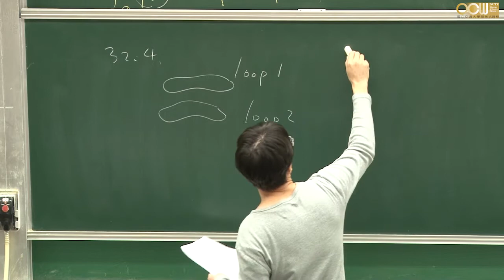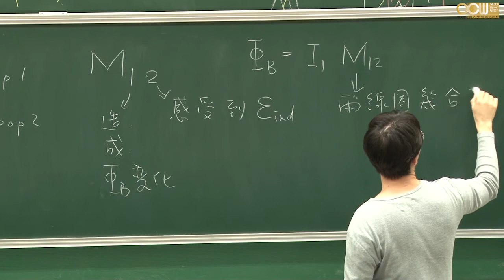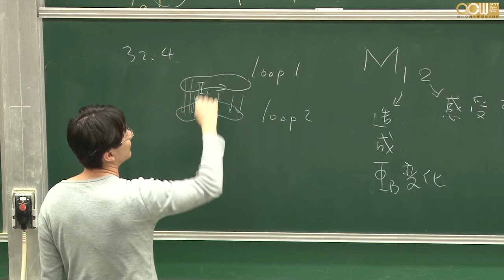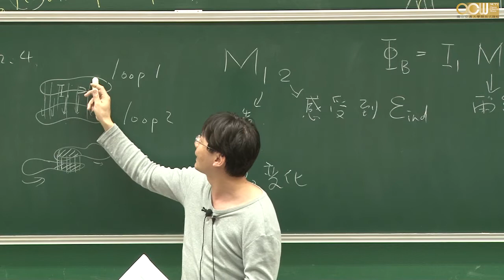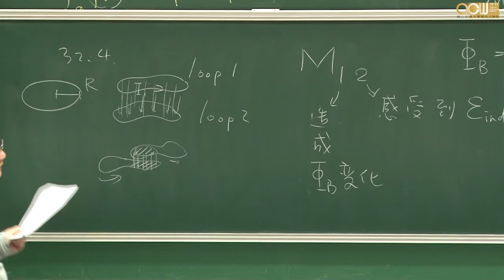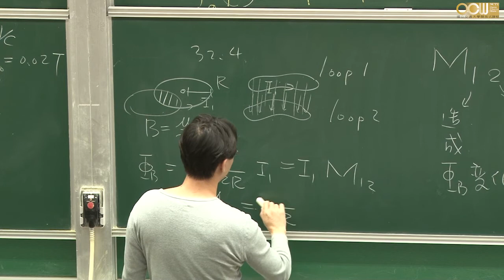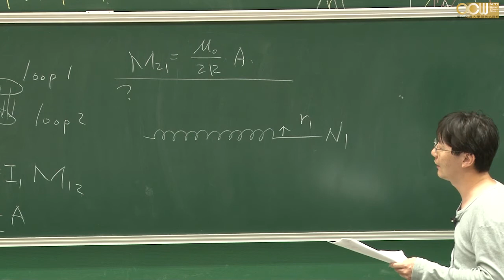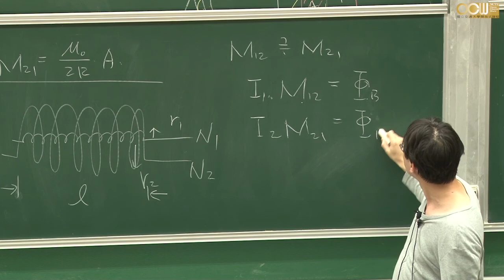Lec63 物理(二) 第十週 32.4 互感